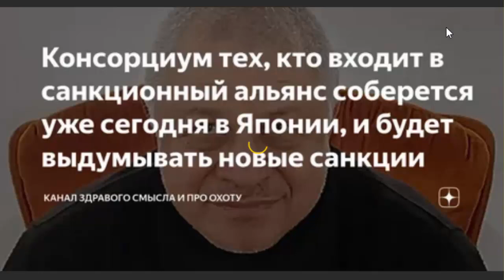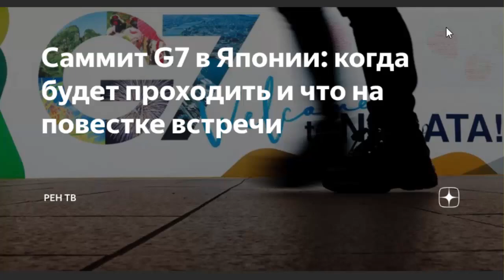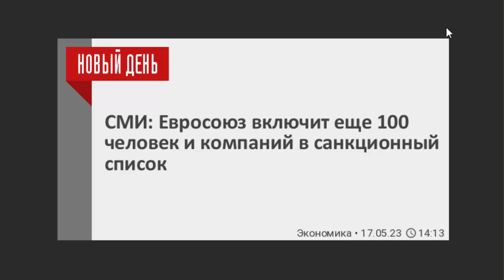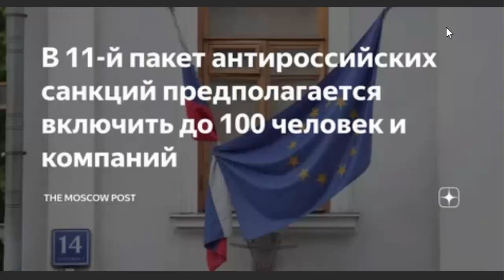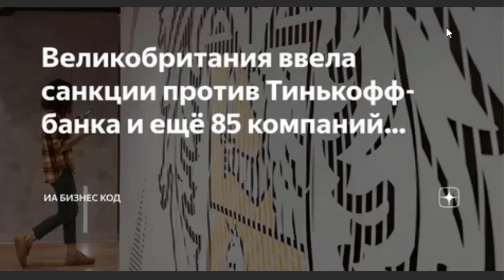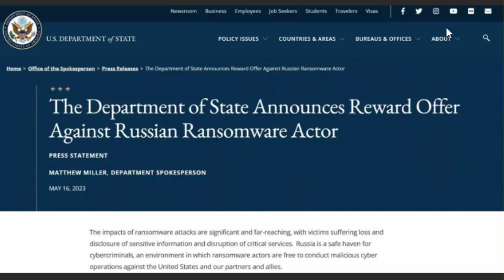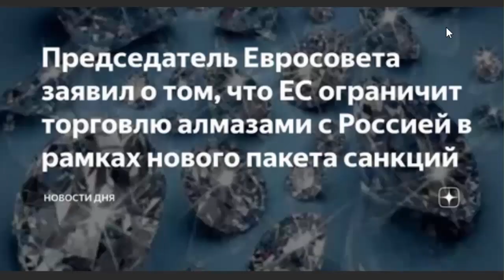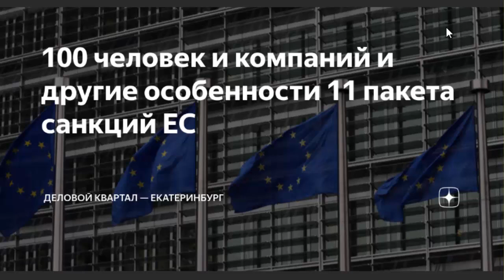Саммит G7 и другие САММИТЫ!